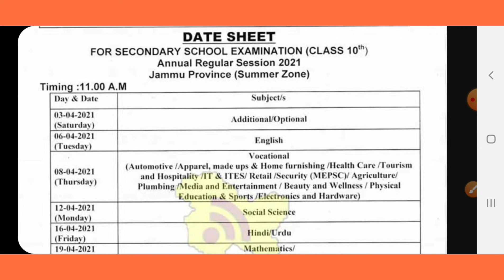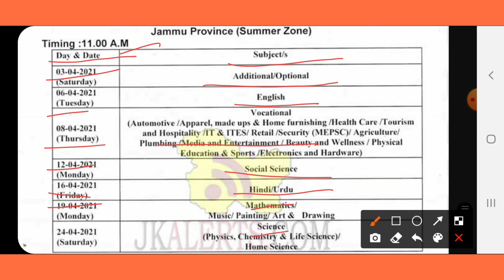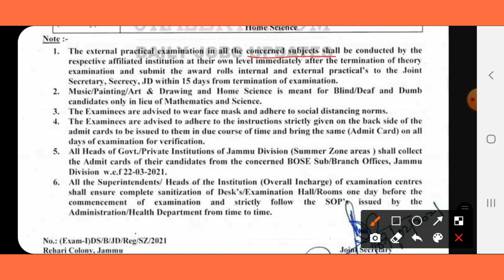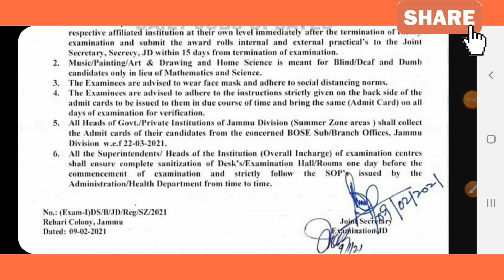JKBOSE Class10 Date Sheet Summer Zone 2021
Hello Students
In this video we have explained the datesheet of  jkbose class 10 summer zone.The exam will start from the month of April 2021.

👉Products Used For Making Videos:-

Ring Light

Thanks
JK Tutorial